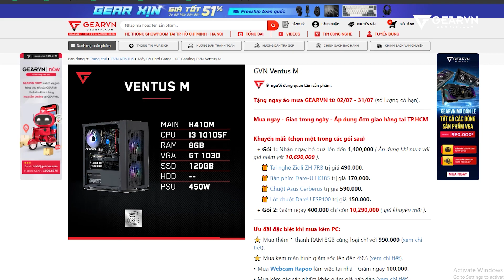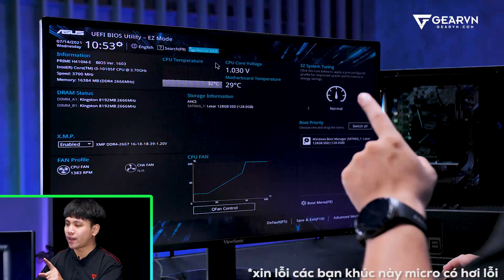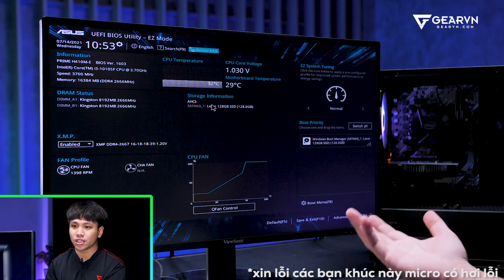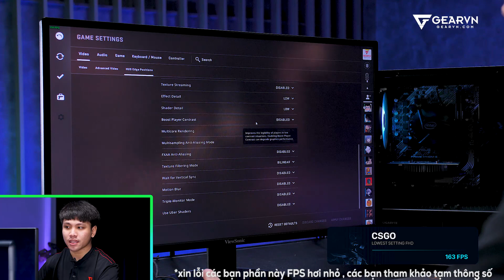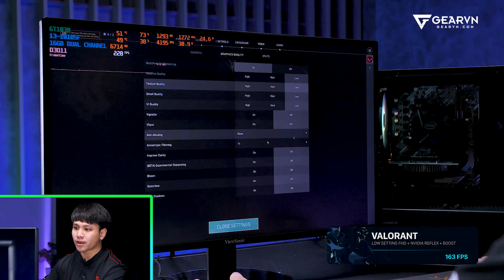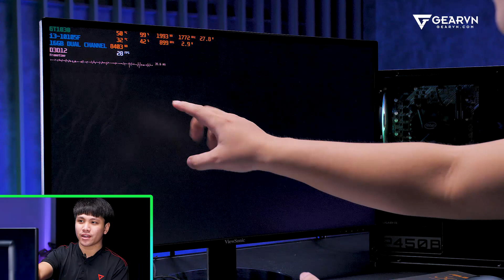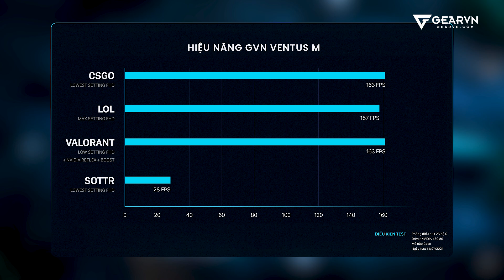Gaming test GT 1030 trong năm 2021 | Card đồ hoạ giá rẻ 2,5 triệu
Gaming test GT1030. Hiệu năng thế nào ở thời điểm này? Đây là mẫu VGA có giá khá rẻ hiệu năng tốt nhất trong các series card đồ hoạ hiện nay. Vậy thực tế thì như nào? Cùng GEARVN trả lời câu hỏi này nhé!
😍 Địa Chỉ:
Showroom HCM 1: 78-80-82 HOÀNG HOA THÁM, Q.TÂN BÌNH
Showroom HCM 2: 189 CỐNG QUỲNH, P. NGUYỄN CƯ TRINH, QUẬN 1
Showroom HN: 37 NGÕ 121 THÁI HÀ, Q.ĐỐNG ĐA